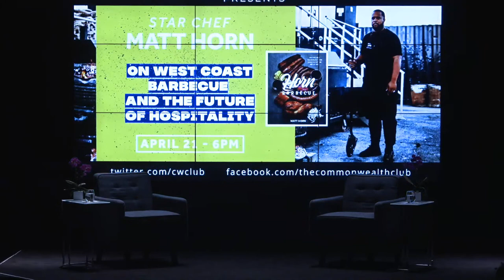(Live Archive) Star Chef Matt Horn: On West Coast Barbecue and The Future of Hospitality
Chef Matt Horn has quickly become one of the most noted chefs in the Bay Area and, increasingly, the country.

Since opening his namesake restaurant, Horn Barbecue, in West Oakland in late 2020  the California native has been named a Food and Wine Best New Chef in 2021, won a coveted spot in the Michelin food guide, had his unique "California-style" barbeque featured in major newspapers around the country, and currently is a finalist for a James Beard Foundation award for Best New Restaurant in America, one of only two California restaurants to make this coveted cut. On top of that, Horn just opened his second restaurant (a fried chicken restaurant), with much more planned for his growing food empire.

In his new cookbook, Horn Barbecue: Recipes and Techniques from a Master of the Art of BBQ, Matt Horn tells his own inspiring story of how he learned to make BBQ and open a restaurant, and about how his journey echoes and continues the historic lineage of African American barbecue in the United States—an engaging yet often unknown history. His cookbook also has recipes and tips for those who want to try his recipes and classic "low and slow" method at home.

After the talk, guests will enjoy some of Horn's famous BBQ in a fun, post-program reception. Food included in ticket price.

Please join us for a special evening with one of the Bay Area's rising chefs.

NOTES

This program is part of The Commonwealth Club's Good Lit series, underwritten by the Bernard Osher Foundation.

SPEAKERS

Matt Horn
Founder & CEO, Horn Hospitality Group; Author, Horn Barbecue: Recipes and Techniques from a Master of the Art of BBQ